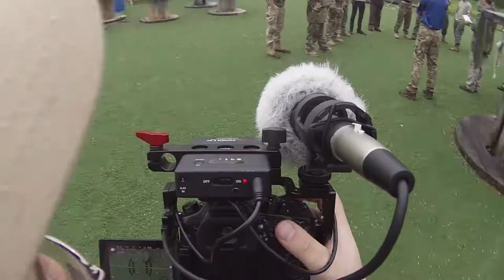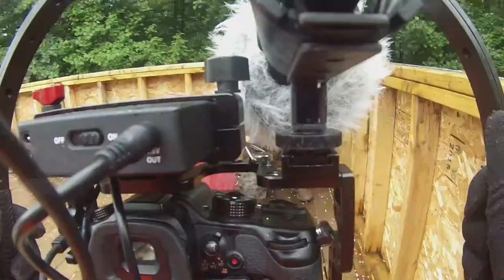Behind-The-Scenes of the Piltofly Gimbal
Watch the magic happen through the hands of a ninja from a filming session at Zulu24.